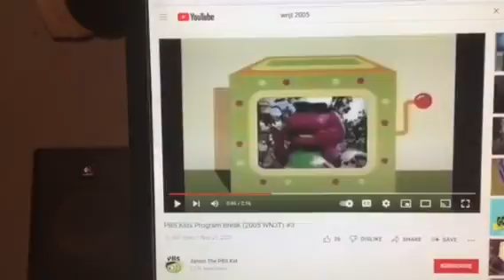Barney & Friends PBS